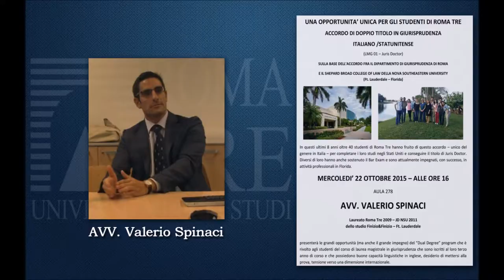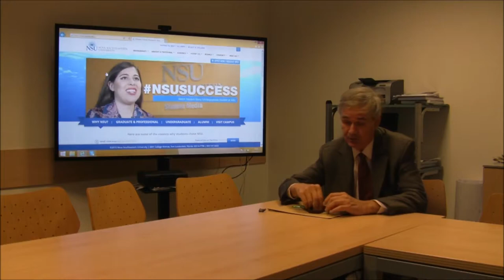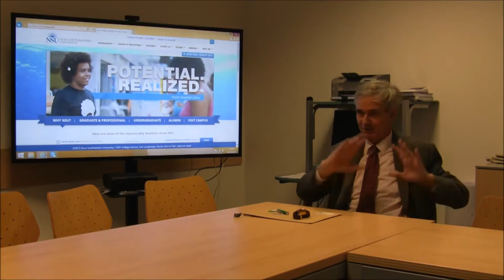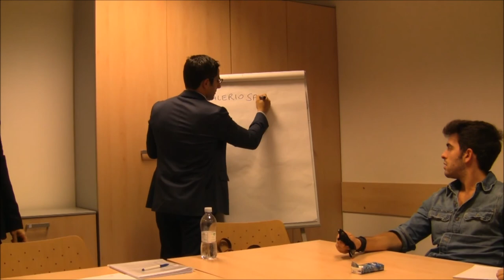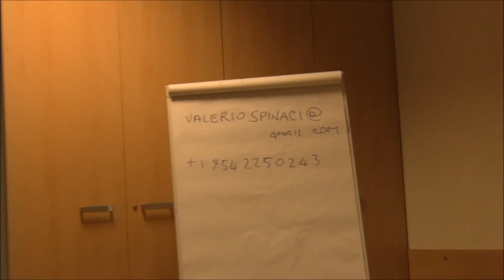Complete Session: Dual Degree in Law: Nova Southeastern Roma Tre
Presenta il Prof. Zeno-Zencovich., Avv. Valerio Spinaci, illustra il doppio titolo in giurisprudenza con la Nova Southeastern University.